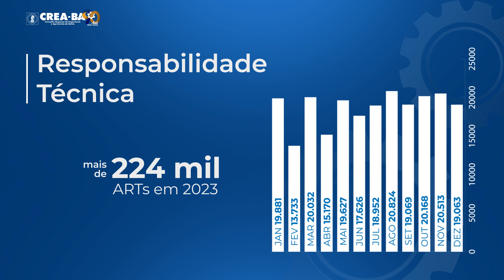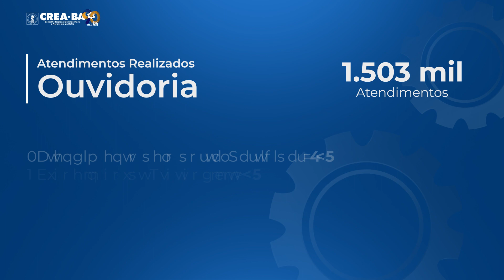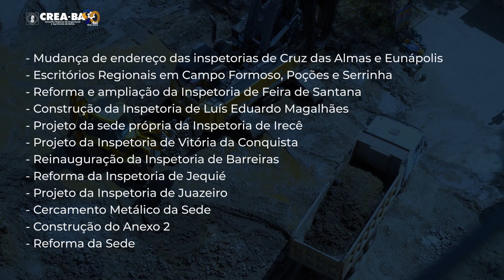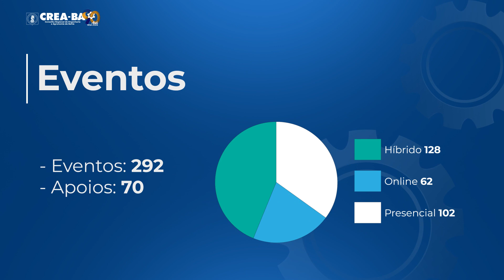Crea-BA em Números - 2023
Quantas ações de fiscalização foram necessárias para fazer UmSóCrea em 2023? E quantos projetos implementados, obras iniciadas, inovações e avanços nos levaram mais longe? Com certeza, a resposta vai muito além da soma dos números. Confira esse e outros destaques no balanço da instituição, que mostra um panorama das diversas frentes de atuação do Conselho durante o ano passado.